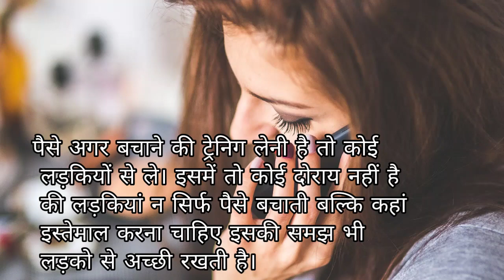एक औरत इंसान को तब तक ही अच्छी लगती है जब तक वह... sychology Fect about girl love | Psychology Fect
एक औरत इंसान को तब तक ही अच्छी लगती है जब तक वह... sychology Fect about girl love | Psychology Fec